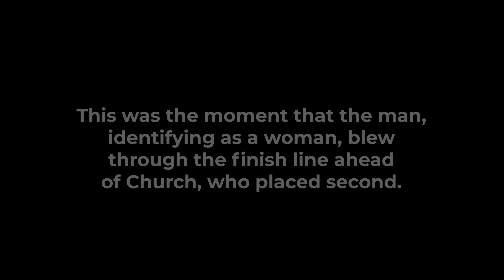Real Stories: Champion Cyclist Forced to Compete Against Biological Male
Champion cyclist Natalie Church was 17 years old when she was forced to compete against a 40 year old biological male. Amplify voices like hers and save women's sports. Learn more stories similar to Natalie Church

Get connected and check out more information about policies that impact you